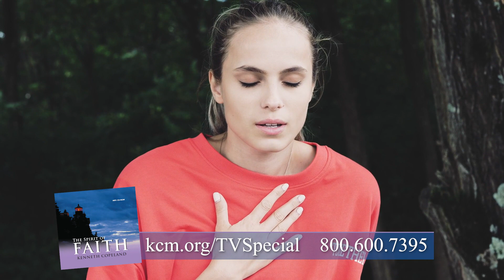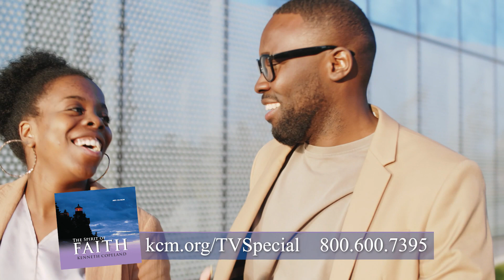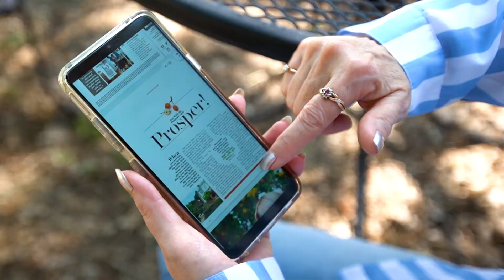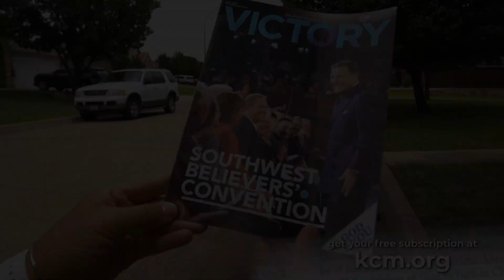Conquering the Fear of Death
Do you know how to use the authority of Jesus’ Name in a life and death
situation? Join Kenneth Copeland on /Believer’s Voice of Victory/ as he
explains how the fear of death is the master fear that has forever held men
in bondage. Learn the key to conquering the fear of death so you can be free
to live out all your days in victory!